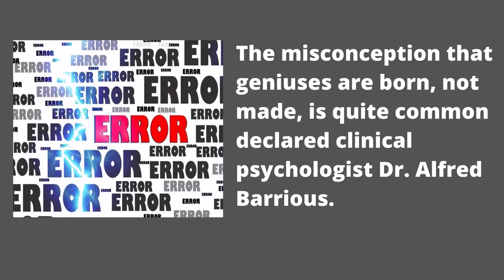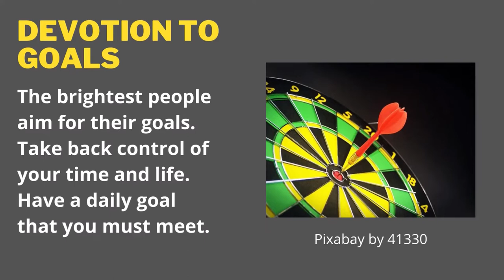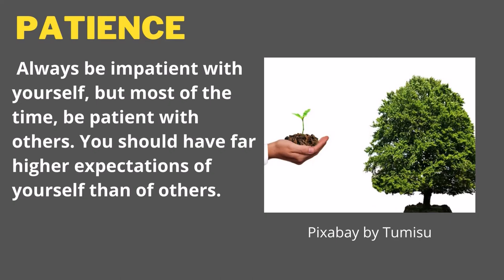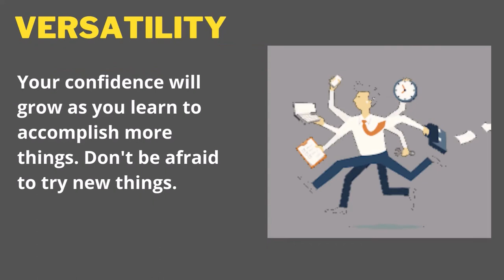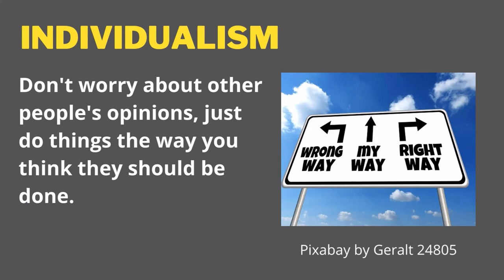Typical Quality of Geniuses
You can function at a genius level if you adopt certain personality traits.

Images : Pexels.com
                Pixabay.com